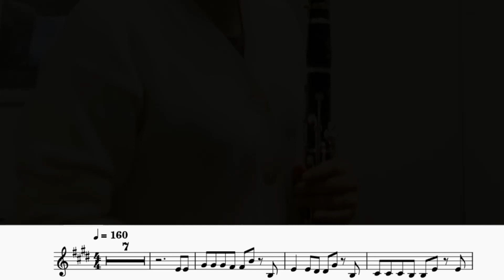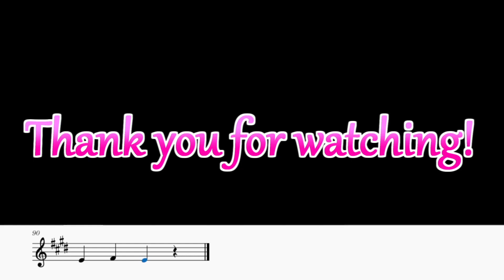可愛くてごめん（クラリネットソロ演奏/楽譜）I'm Sorry for Being Too Cute (Clarinet Solo Cover / Sheet Music) (p:nak)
【演奏者】
Performer : 中島彩香様

HoneyWorksさんの「可愛くてごめん」のソロ楽譜です！TVアニメ『ヒロインたるもの！〜嫌われヒロインと内緒のお仕事〜』の登場キャラクター・中村千鶴（ちゅーたん(CV:早見沙織)）のキャラクターソングです。
TikTokにてかなり流行っていますね！